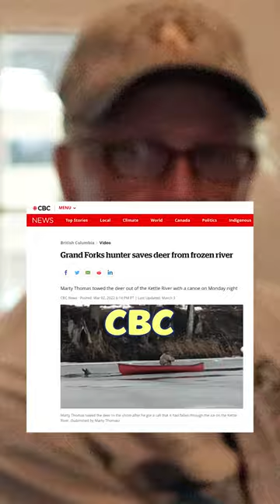Viral Moment Saving a Deer